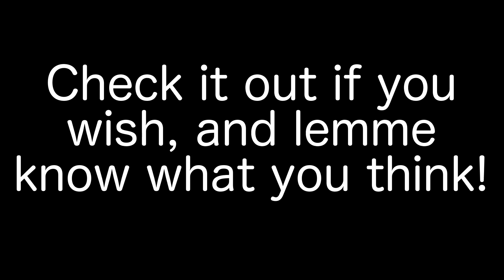Arty's Artsy T-Shirts! For Honor Art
Made this one a few weeks back! Took me like 8-10 hours I think because I'm a noob XD
This is basically where I got my current thumbnail from :)
There's a couple of designs on the store that my mum has made as well. Lemme know what you think!